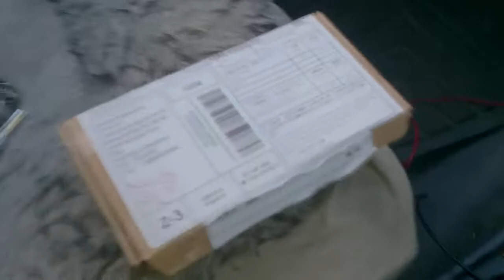Клейкая лента для экрана и задней стенки Sony Z3 Compact с AliExpress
В этом видео вы сможете увидеть как мне пришла посылка с AliExpress (АлиЭкспресс) в который оказалась клейкая лента для Sony Xperia Z3Compact  для экрана и для задней стенки.
Что это за клейкая лента ,куда она идёт и как устанавливается смотрите в следующих роликах. P.S. Также вы сможете узнать какова она качества и стоит ли её покупать. Ссылку на товар не оставляю специально.)

Оставляйте комментарии 💬

С вами был Чибисов Андрей   интересное в деталях 😀

Всем удачи,  хорошего настроения и пока пока 👋